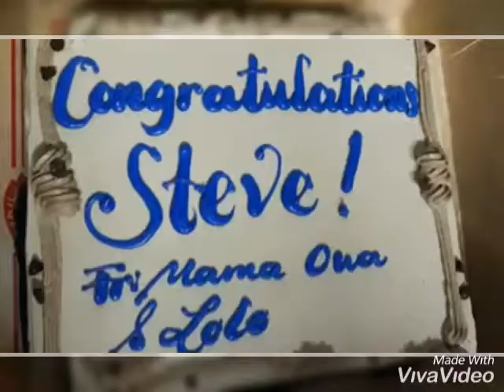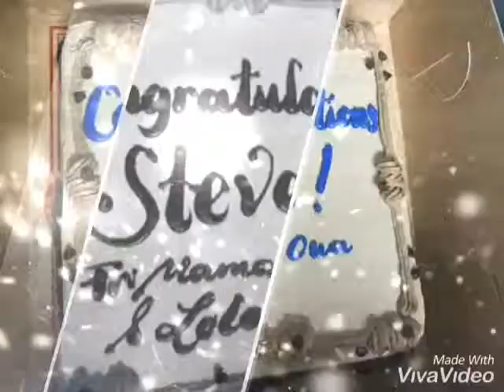Steve Wyatt MOVING UP🎓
May Pa Ca kake Si Mama Owwa @ lolo Gerry